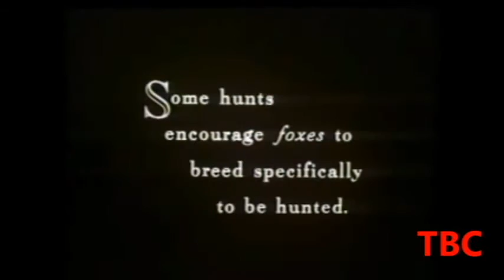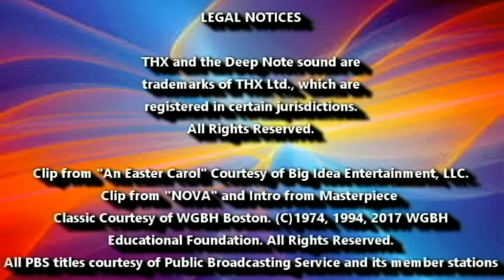[#603] CET Connect Logo Bloopers: The Complete 1st Season (Part 6)